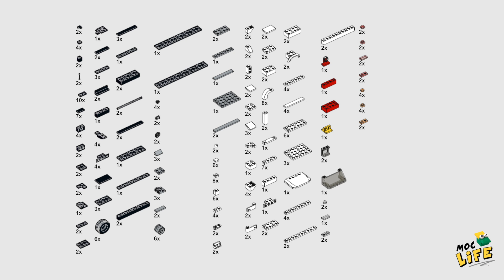Chevrolet Silverado 1500 Extended Cab